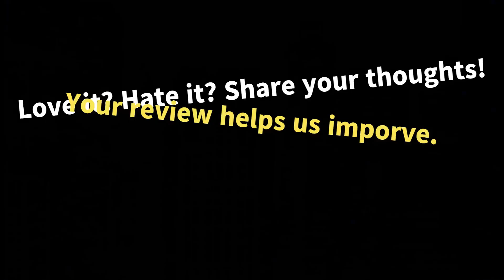কানসাস সিটি চিফসের সুপার বোল বিজয় উদযাপন করতে লাস ভেগাসে ফুটবল ভক্ত এবং সেলিব্রিটিরা জড়ো হয়েছেন